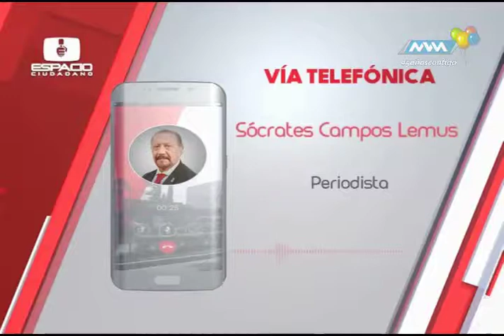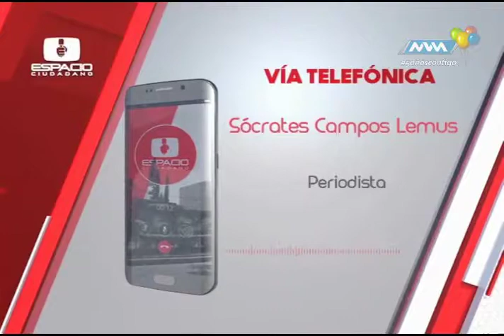Espacio Ciudadano Hospital de la Niñez Abril-10 parte 3